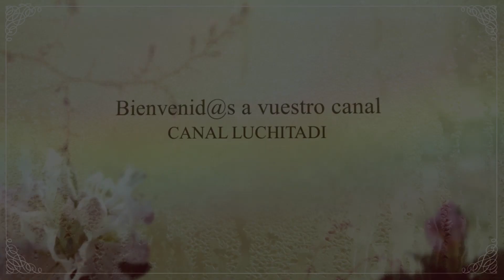MIS € PEOR INVERTIDOS - DECEPCIONES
Este vídeo versa sobre MIS € PEPR INVERTIDOS - DECEPCIONES